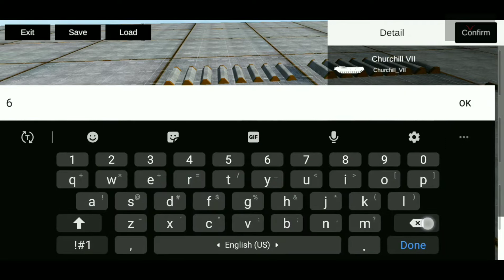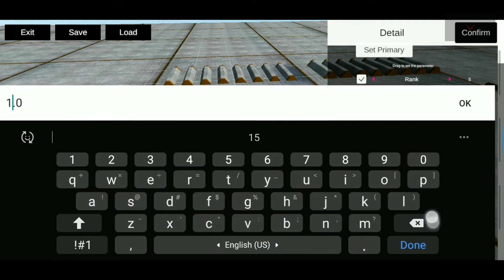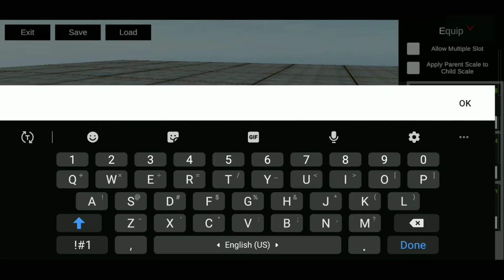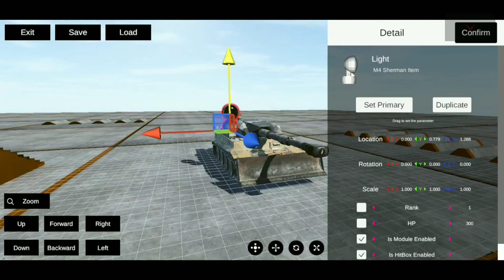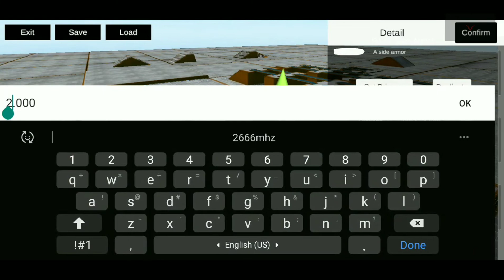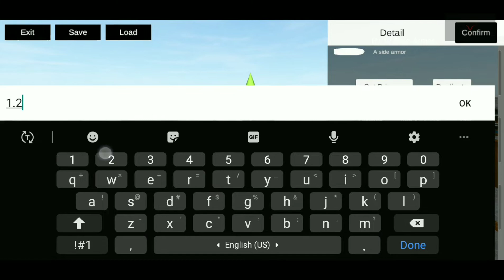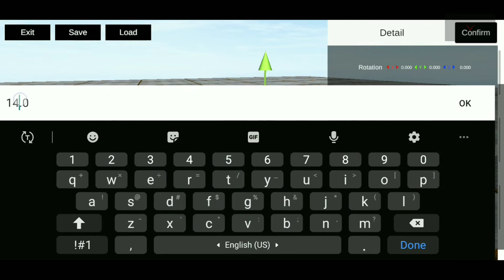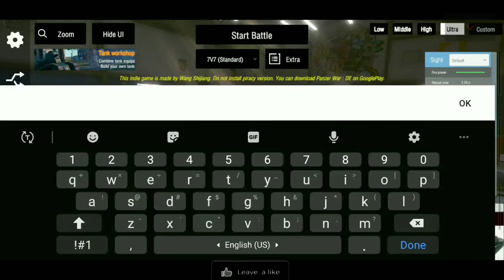Panzer War Definitive Edition Android Gameplay #22 (Creating Tank part 2) [NC]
~Stay Safe